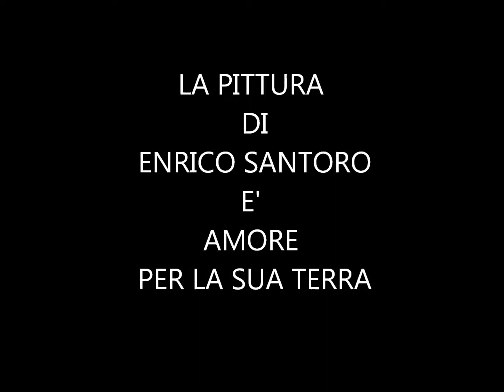ENRICO SANTORO E L'AMORE PER LA SUA TERRA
LA MUSICA VENEZUELANA DI ACCOMPAGNAMENTO SI INTITOLA "DAMA ANTAGNONA"